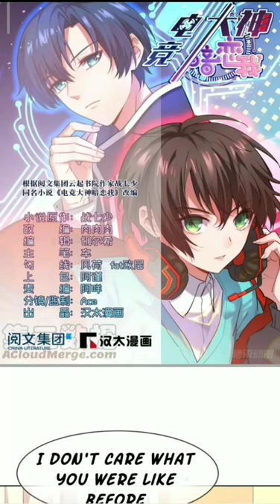GAMING GOD SECRETLY LOVES ME CHAPTER 21 English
GAMING GOD SECRETLY LOVES ME

Translator: Norman TV

Author: Hantai Comics/Reading Comics

Musician: Rook1e